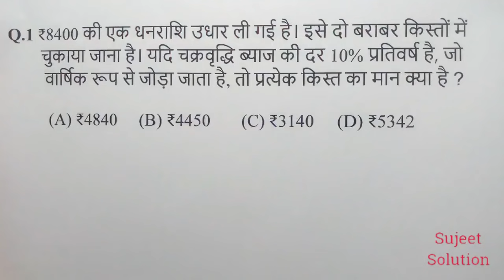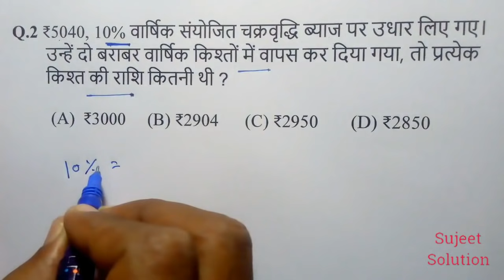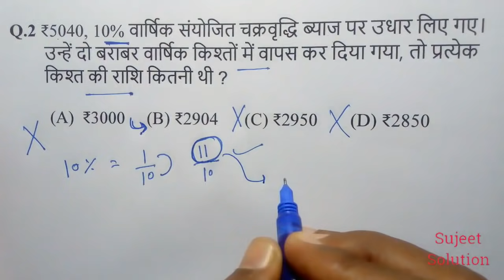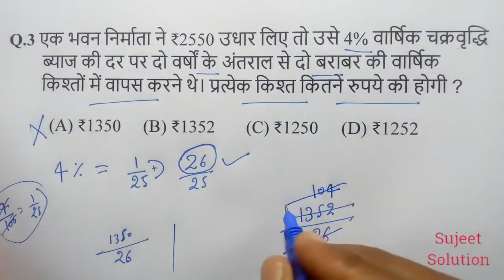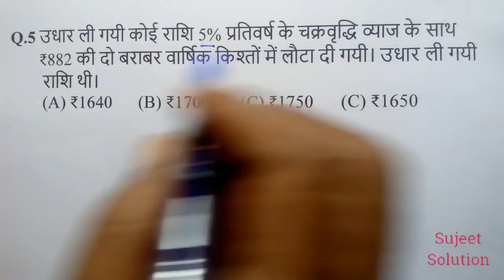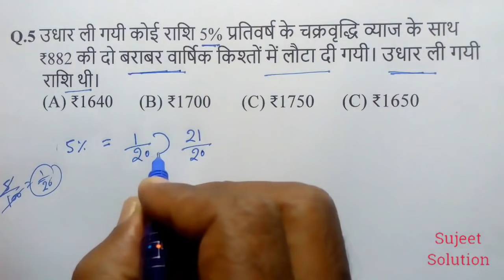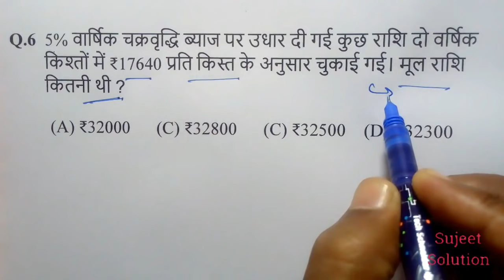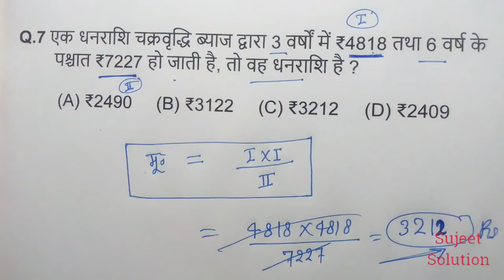Compound Interest ( चक्रवृद्धि ब्याज ) Part 3 || For - Railway NTPC, Group D, SSC , MTS , UPTET &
Discount ( बट्टा )

              Percentage ( प्रतिशत )

                    Series ( श्रृंखला )

               Average ( औसत )

                Fraction ( भिन्न )

              Simplification ( सरलीकरण )

               L.C.M & H.C.F